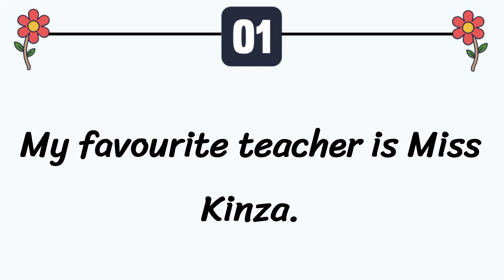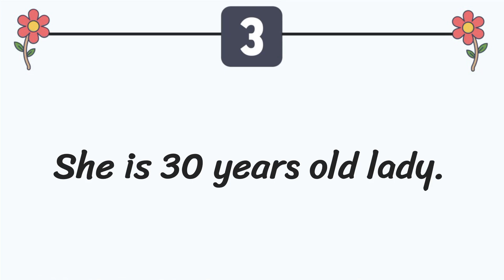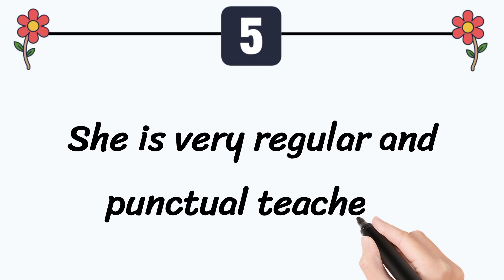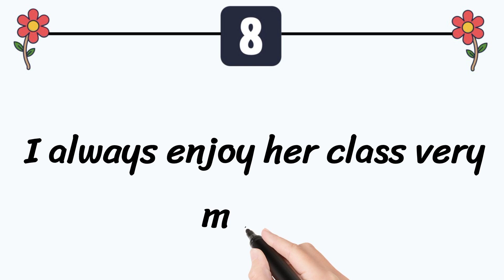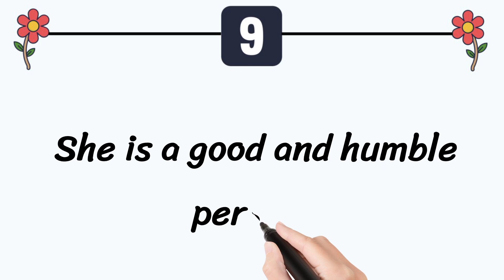10 Lines on My Favourite Teacher in English || Essay on My Favourite Teacher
In this video, you will learn 10 Lines Essay on My Favourite Teacher in English.

🎦 VIDEO TOPICS 🎦
🔷 My Favourite Teacher Essay in English
🔷 10 Lines Essay on My Favourite Teacher
🔷 10 Lines on My Favourite Teacher in English
🔷 Short Essay on My Favourite Teacher

Urdu English Master is an educational channel. This channel covers different topics like Essay Writing, Story Writing, Letter Writing, Application Writing, Dialogue Writing and Vocabulary Videos.